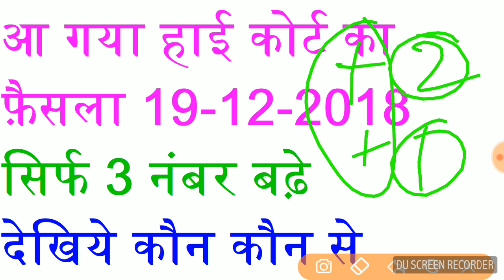हाई कोर्ट का अंतिम फैसला , 3 नंबर बढ़े हैं